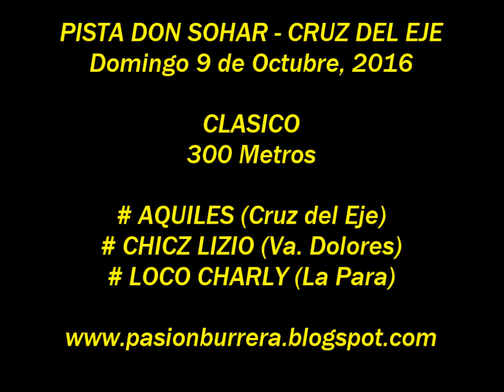Loco Charly, Pista Don Sohar (09-10-16)